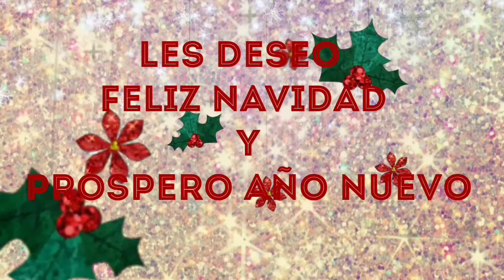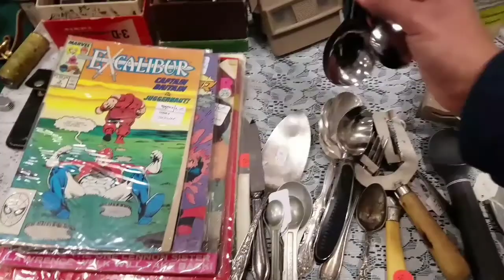Compras Cosas de Segunda Mano/ Indiana Flea Market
Yard sale / Garage sale/mercado de pulgas.
Me encanta ir de compras a las cosas de segunda mano,
por que encuentras cosas unicas.
A veces nuevas o ya usadas pero en buen estado.
Yo voy por mis cucharitas medidoras o botesitos para el mononero y el acrilico.

Muchas Gracias por su apoyo en este nuevo video, se los agradeco  de ❤

Me puedes encontrar/ You can find me
🔴Mi instagram